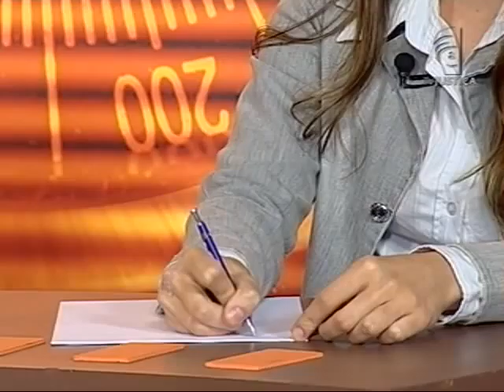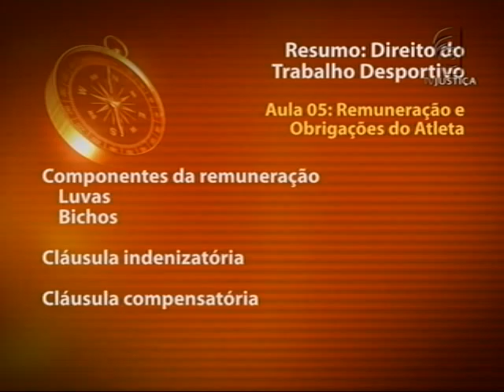Direito do trabalho desportivo - aula 5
O futebol está arraigado na cultura de diversos países, em especial a do Brasil, com uma população apaixonada por essa prática desportiva que vibra com o espetáculo propriamente dito, passa horas especulando sobre o que poderá ocorrer na partida e, após sua realização, comenta, critica e elogia os lances do jogo. Não se trata apenas do principal desporto no país, nem somente uma das mais importantes fontes de lazer para o conjunto da população. O futebol transformou-se em algo de significado maior que "cultura popular".
O Saber Direito apresenta um curso dedicado as leis que regulam essa verdadeira paixão popular. O advogado e professor Maurício Corrêa da Veiga traz os aspectos controvertidos da Lei Pelé e propostas de modernização da prática desportiva. Durante o curso são discutidos temas relacionados ao contrato de trabalho do atleta, direitos e remunerações do desportista e direito de imagem e de arena.